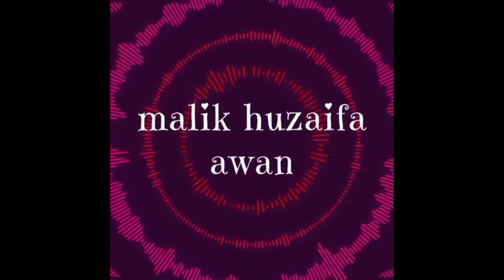Zain-ul-hassan's diss rap 2.0 roast |duckybhai IAlexbhatti |MalikHuzaifaAwan